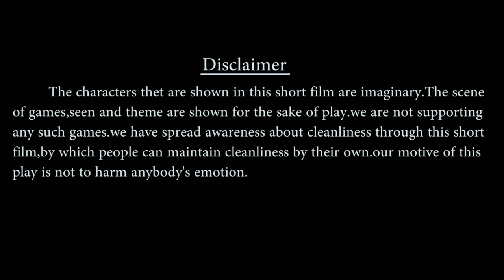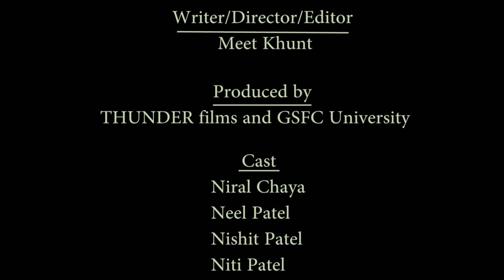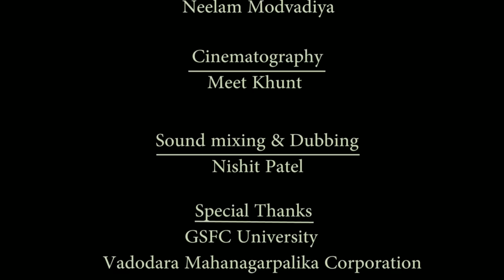RANG DE SWACHCHTA|Short Film|GSFC University|THUNDER FILMS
'' Rang de Swachchta '' a short film which is created by us to give a message about cleanliness and swachh bharat mission created by our respected prime minister shree Narendra modiji in our country.
                              ''Jai hind ''
                             ''jai Swachchta ''

Story,Direction and Editing : MEET KHUNT

Audio mixing and dubbing :NISHIT PATEL

Cinematography :MEET KHUNT

Produced by:GSFC University and THUNDER FILM